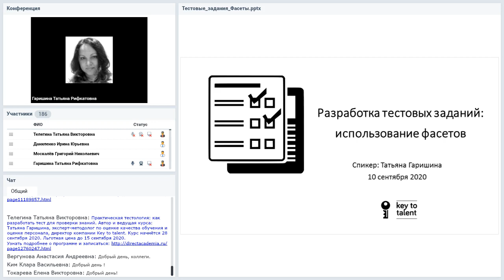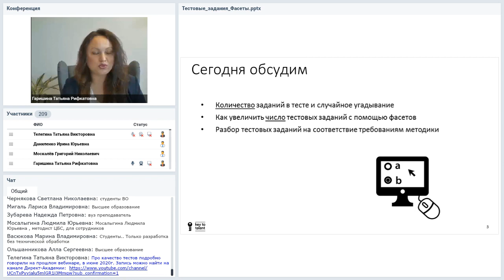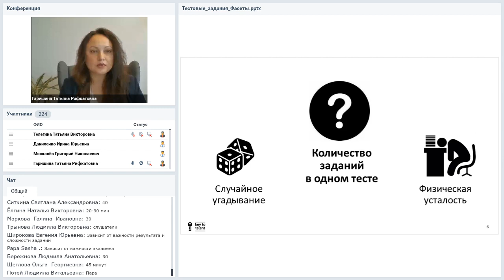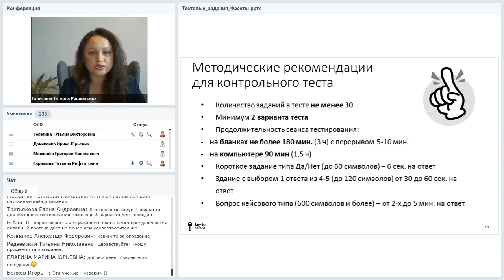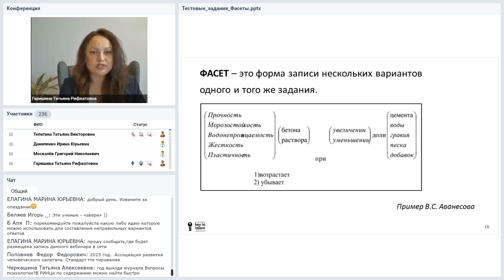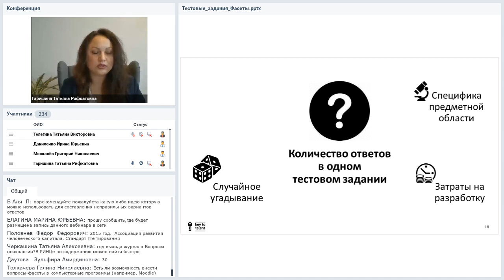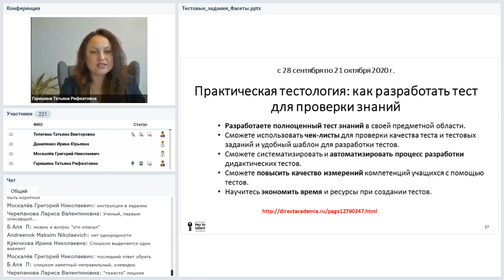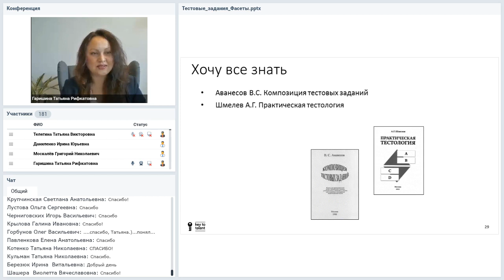Разработка тестовых заданий в помощь преподавателям и методистам Использование фасетов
Вебинар
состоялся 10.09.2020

Ведущая вебинара:
Татьяна Гаришина, директор компании «Key to talent», эксперт-методолог по оценке качества обучения и оценке персонала

На вебинаре вы узнаете, каким должно быть количество заданий в тестах, чтобы обеспечить достоверность и точность оценки компетенций обучающихся, как применять фасеты (формы записи нескольких вариантов одного и того же задания) для конструирования вариантов теста. Вместе с ведущей вебинара участники не только рассмотрят методические рекомендации к тестовым заданиям, но и разберут конкретные примеры из разных предметных областей.